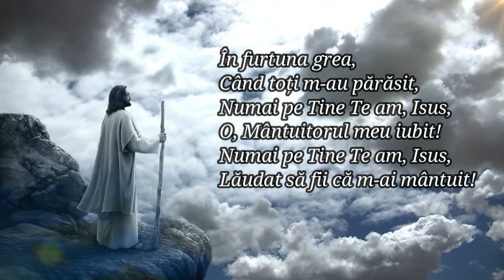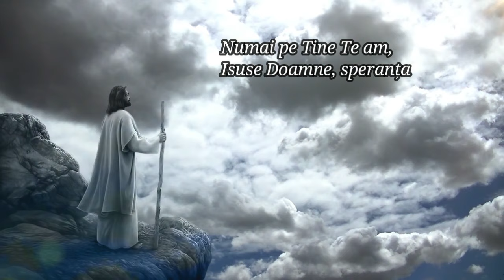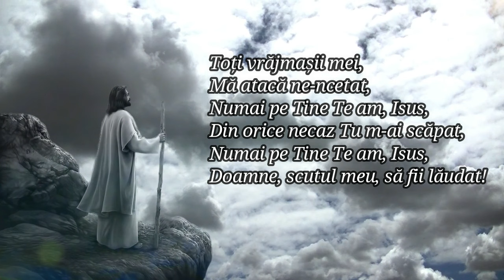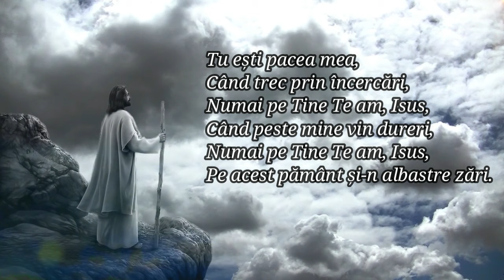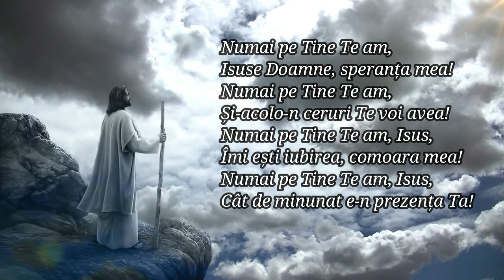Roxana Mititelu - "Numai pe Tine Te am, Isus!"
Autor: Ovidiu Liteanu
Instrumental: Lucius Farcaș
Înregistrare: R. Studio
Mixaj & mastering: Ivan Khmelnytsky

Versuri:

1. În furtuna grea, când toți m-au părăsit,
Numai pe Tine Te am, Isus, o, Mântuitorul meu iubit,
Numai pe Tine Te am, Isus, lăudat să fii că m-ai mântuit.

Numai pe Tine Te am, Isuse Doamne, speranța mea!
Numai pe Tine Te am, și-acolo-n ceruri Te voi avea!
/:Numai pe Tine Te am, Isus, îmi ești iubirea, comoara mea!
Numai pe Tine Te am, Isus, cât de minunat e-n prezența Ta!:/

2. Toți vrăjmașii mei, mă atacă ne-ncetat,
Numai pe Tine Te am, Isus, din orice necaz Tu m-ai scăpat,
Numai pe Tine Te am, Isus, Doamne, scutul meu, să fii lăudat!

3. Tu ești pacea mea, când trec prin încercări,
Numai pe Tine Te am, Isus, când peste mine vin dureri,
Numai pe Tine Te am, Isus, pe acest pământ și-n albastre zări.